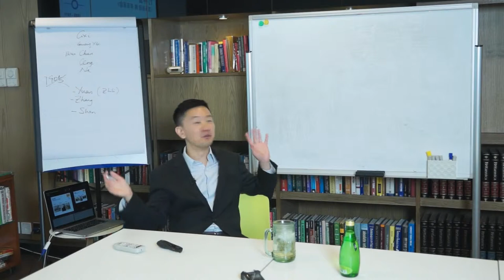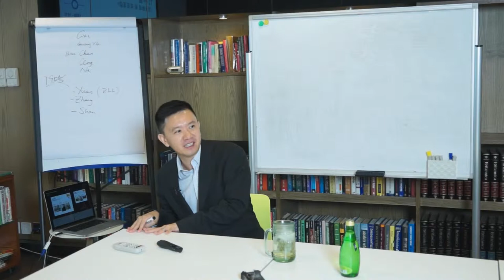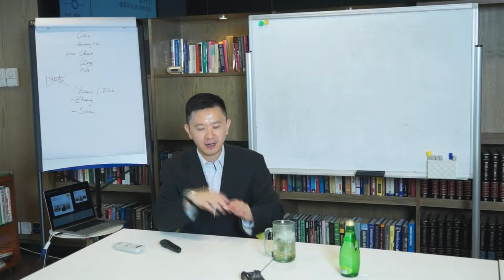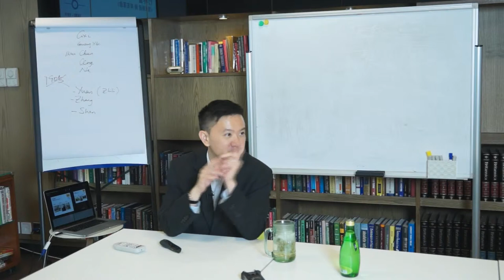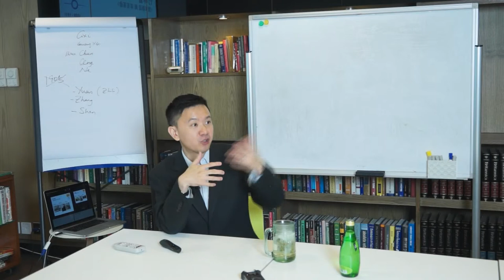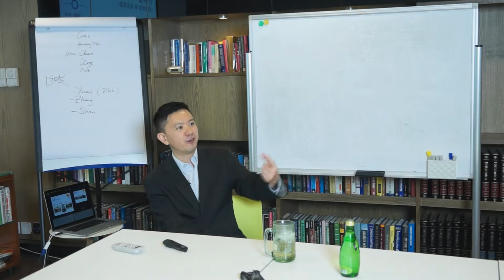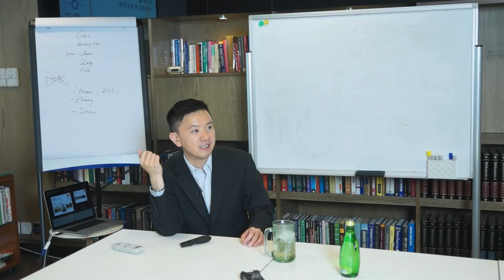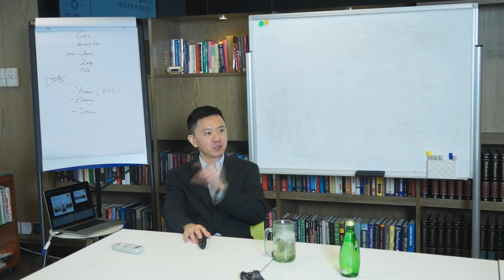GU YOU on Chinese History (Qing Dynasty): Late Qing Reform & Xinhai Revolution (3/7)